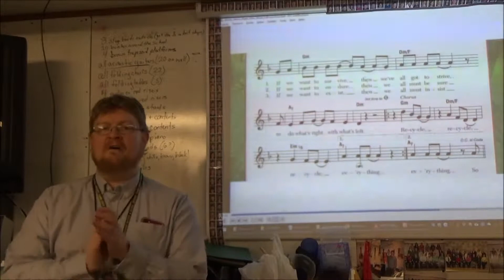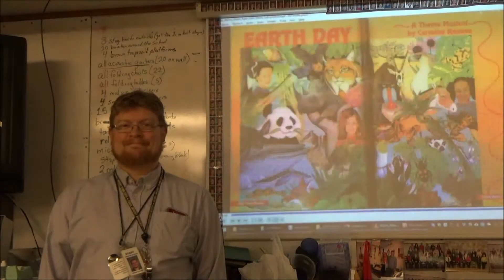B02 perf Do Whats Right With Whats Left